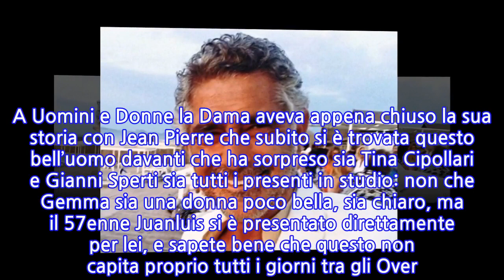Juanluis Ciano strega Gemma Galgani: un nuovo Cavaliere a Uomini e Donne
Juanluis Ciano strega Gemma Galgani: un nuovo Cavaliere a Uomini e Donne Si chiama Juanluis Ciano e siamo sicuri che farà molto parlare di sé, visto che oggi si è fatto conoscere come il nuovo corteggiatore di Gemma Galgani. A Uomini e Donne la Dama aveva appena chiuso la sua storia con Jean Pierre che subito si è trovata questo bell’uomo davanti che ha sorpreso sia Tina Cipollari e Gianni Sperti sia tutti i presenti in studio: non che Gemma sia una donna poco bella, sia chiaro, ma il 57enne Juanluis si è presentato direttamente per lei, e sapete bene che questo non capita proprio tutti i giorni tra gli Over. Uomini e Donne: è passione tra Gemma e Juanluis Juanluis ha raccontato di essere di Napoli ma di avere origini venezuelane e di aver apprezzato moltissimo il romanticismo e la sensibilità della Galgani: tratti della personalità che non ritiene essere delle debolezze e che anzi, almeno a suo avviso, sono indizio di una persona forte e decisa. Juanluis è anche un tipo molto caloroso – come ha fatto notare la stessa Gemma dopo averci ballato: “Ho sentito il suo abbraccio – queste le parole della Galgani –, un abbraccio vero. Sono molto contenta”. E la prossima puntata non andrà male come forse qualcuno sospetta: dalle anticipazioni infatti apprendiamo che i due continueranno a conoscersi. Come andrà a finire? Non chiedetecelo, anche se più di qualcuno nutre forti perplessità sull’italo-venezuelano. Il pubblico non crede a Juanluis: a Uomini e Donne solo per visibilità? Dai tweet che vi postiamo qui di seguito potete ben vedere in effetti come per qualcuno il nuovo Cavaliere sia interessato soltanto alle telecamere e poco a Gemma: pregiudizi? Potrebbe darsi ma è già successo che qualcuno volesse corteggiare la Galgani per finire al centro dello studio. Tutto è ancora prematuro comunque: staremo a vedere cosa succederà nelle prossime settimane.